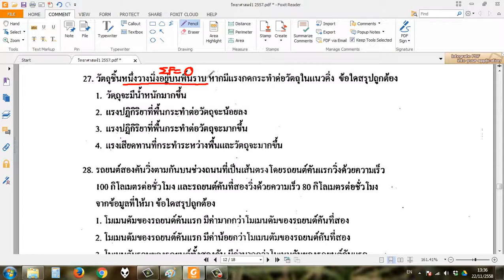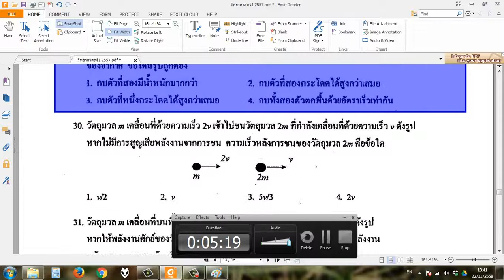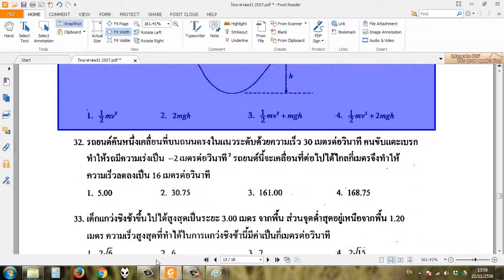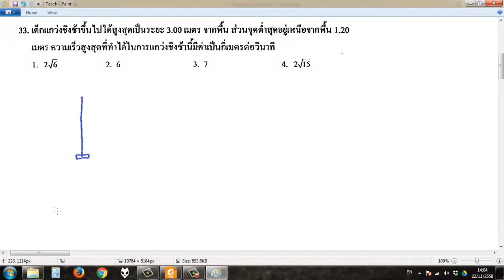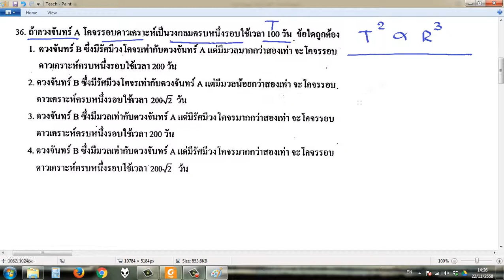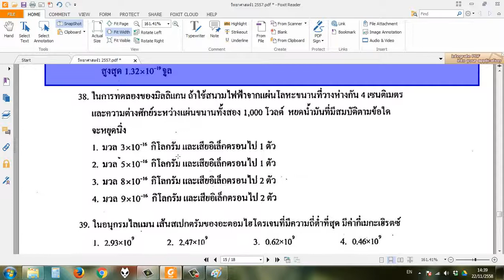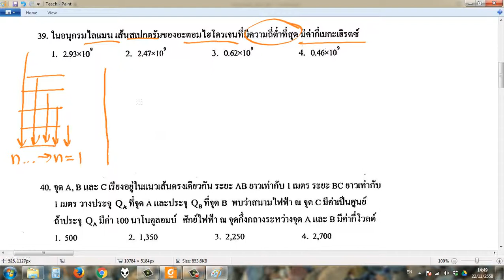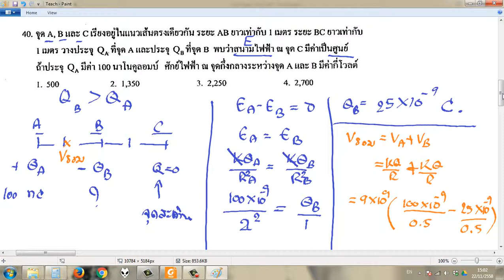PM6DR22112558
เฉลย ฟิสิกส์ 2557
ข้อ 27-41